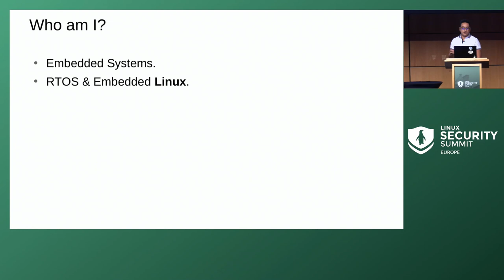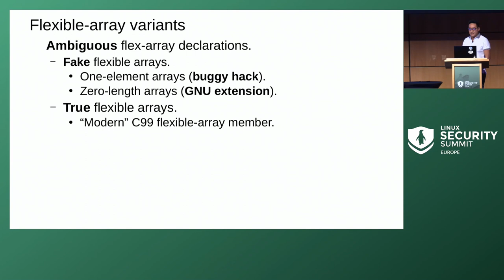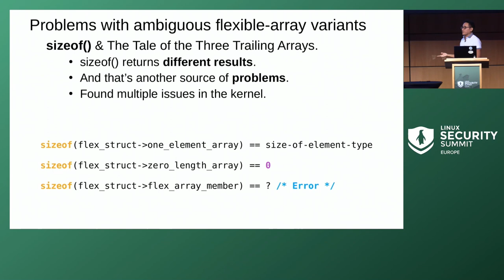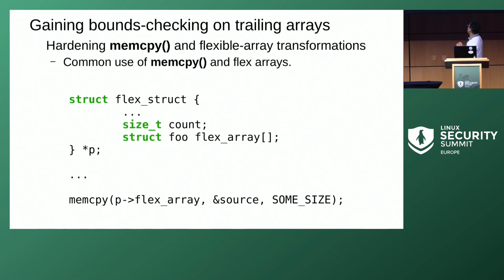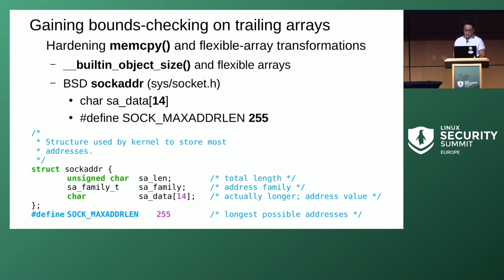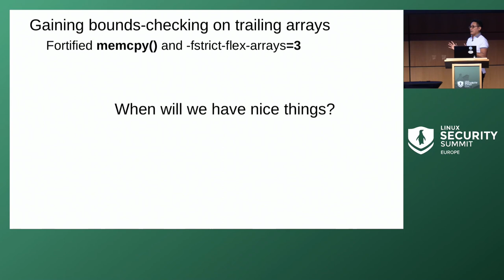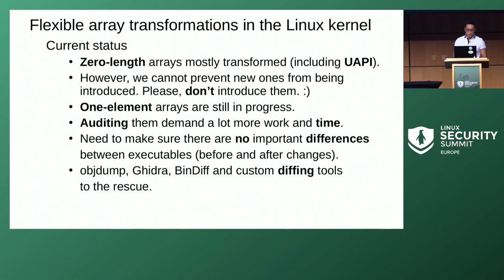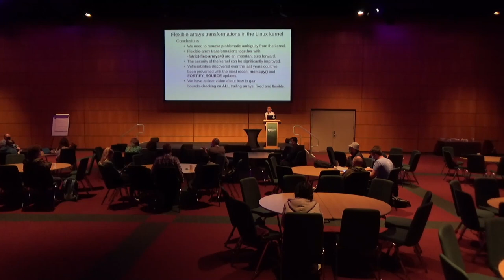Flexible Array Transformations and Array-bounds Checking - Gustavo A. R. Silva, The Linux Foundation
Having a dynamically-sized trailing array at the end of a structure is a useful code construct in the Linux kernel. However, the lack of proper bounds-checking on such objects is concerning and worth making an effort to remediate it. This presentation is about the different strategies we, in the Kernel Self-Protection Project, have been following along the last couple of years to transform trailing zero-length and one-element arrays into modern C99 flexible-array members, and the problems we have run into in the process. We will touch on how this work is closely related and helpful to the most recent efforts to hardening key APIs like memcpy() and globally enabling options like -Warray-bounds. We will explain how we've been addressing the particularly challenging one-element array into flexible-array member transformations in UAPI. Also, we'll see how the fact that compilers like GCC have historically treated all trailing arrays, no matter what their size, as flexible-sized arrays, is problematic and causes trouble when it comes to perform proper array-bounds checking on such objects, and how the introduction of a new option like -fstrict-flex-arrays could help.